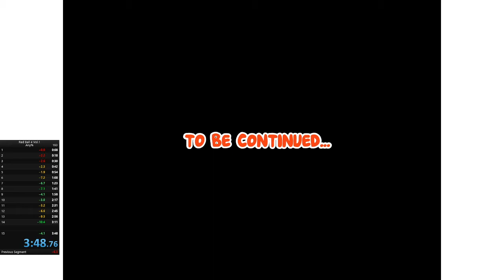Red ball 4 vol.1 in 3:48 (PB)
I choked on the boss a bit but still im shaking just like my last run of 3:52 i got 6 golds!